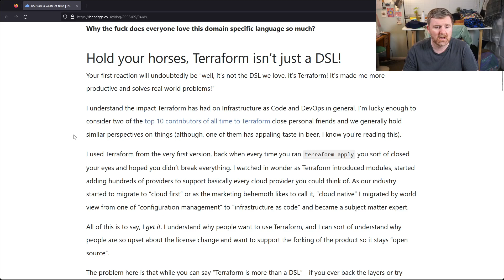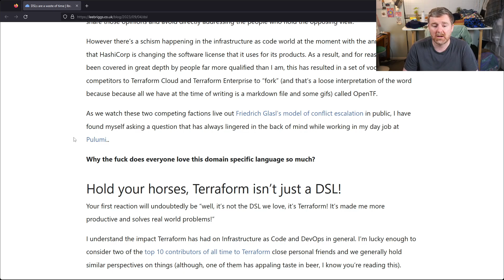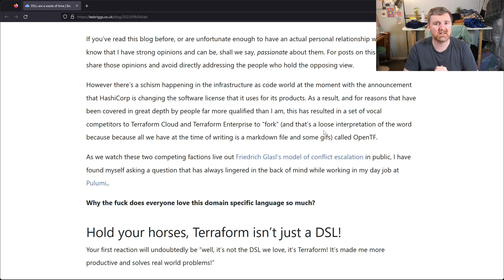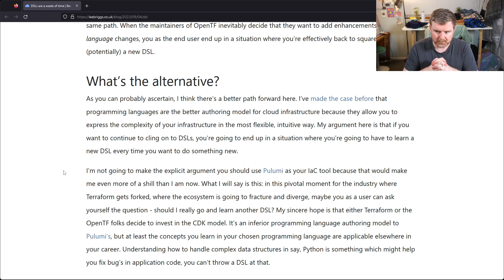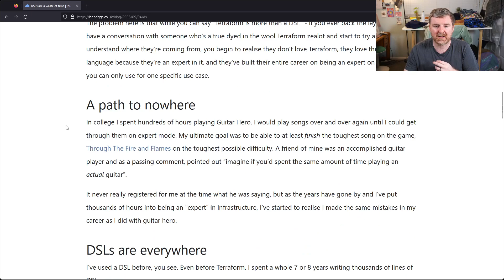Terraform vs Pulumi - DSLs Are Better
Just a "quick" video about why I disagree with Lee's comments on DSLs and DSLs in general. I especially wanted to highlight a few issues with using imperative languages to define infrastructure. I go on and on a bit, so brace yourself ;-)

(Note: Lee is awesome and I love his work.)